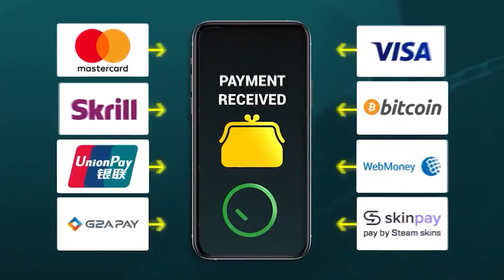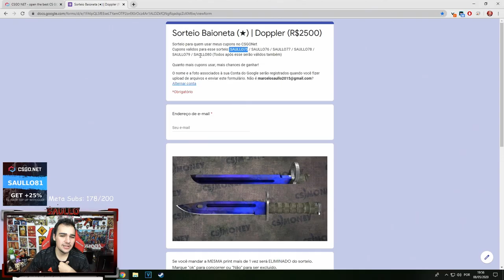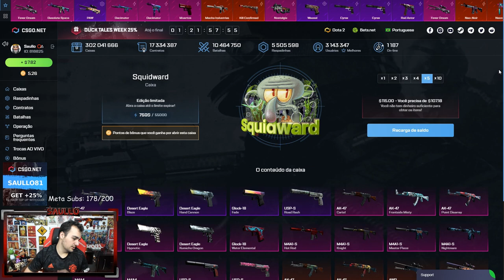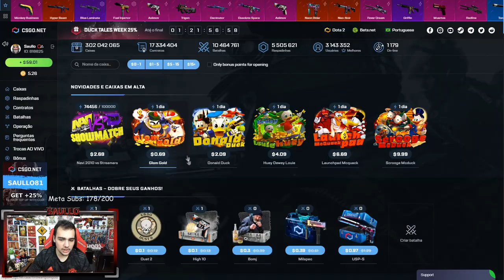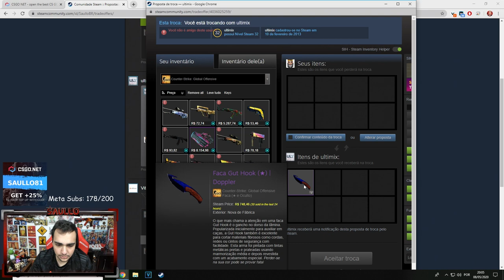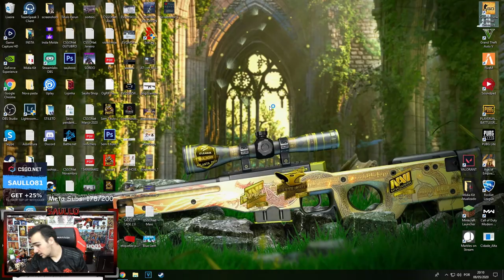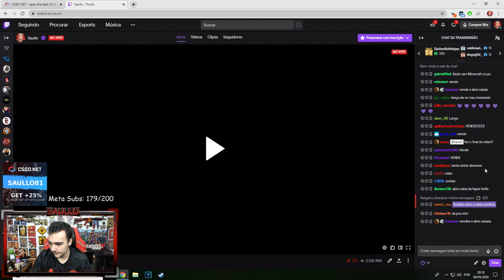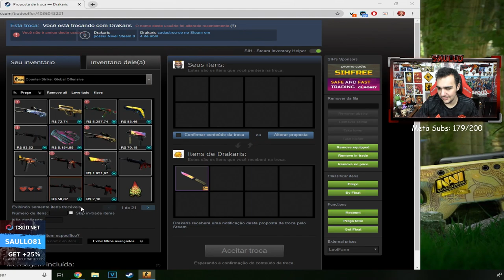Com apenas $13 ganhei uma LUVA de R$2500 no CSGO 🤑🍀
Restou apenas $13 no meu saldo e eu consegui ganhar uma luva bem linda!